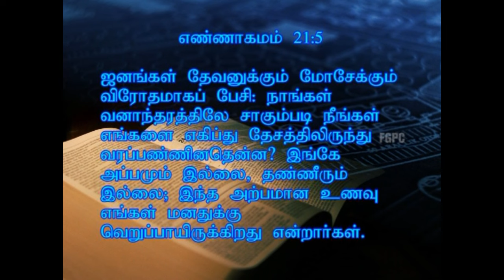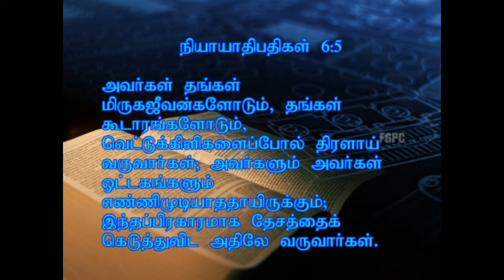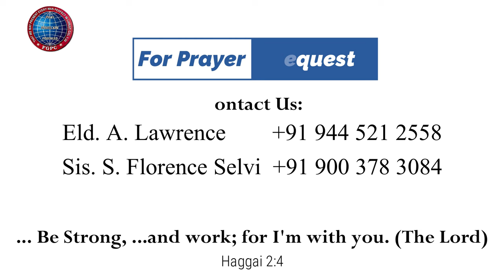திரும்ப பெறுதல் | 08.01.2012 | Pr. I. Vinil Sathish | கடமலைக்குன்று FGPC